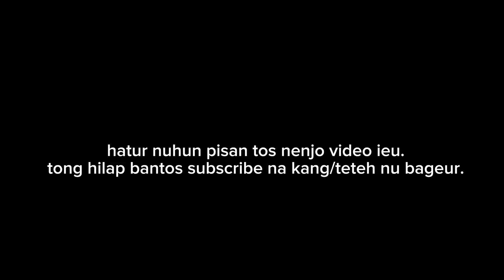Blusukan ke pesawahan di desa pakembangan kuningan Jawa Barat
hari ini kita blusukan lagi guys. masuk pesawahan yang indah bikin melongo memanjakan mata bikin tenang pikiran.
salam toleransi